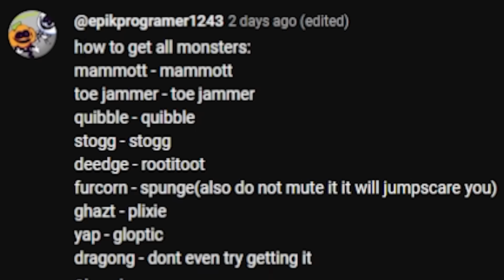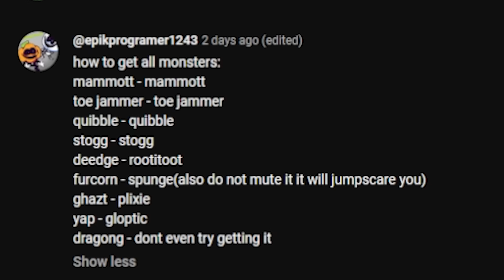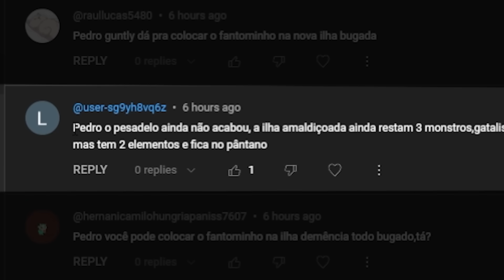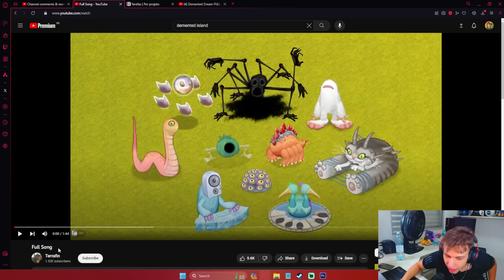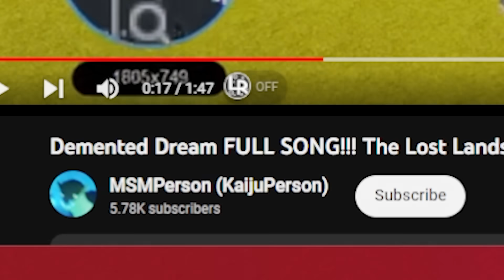NUNCA COLOQUE ESSES MONSTROS NA ILHA MAIS BUGADA DO MY SINGING MONSTERS (PARTE 3: FINAL)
Créditos: @terafin @KaijuEdits875
USE MEU CÓDIGO! My Singing Monsters: 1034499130JA
CÓDIGO DAWN OF FIRE: CN23PLHS